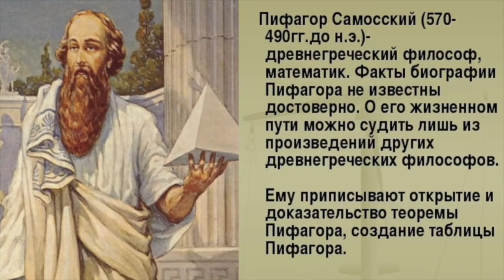Как Осознает Себя Человек Думает о Себе и Понимает Себя ? Человека Это Неосознанная Голограмма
Как себя осознает, думает о себе, и понимает себя Человек? Человека Это Неосознанная Голограмма  Это всего лишь представление и видение себя в пространстве, с очень примитивным пониманием о себя, и за себе. Также человека можно назвать флешка памяти на 24 часа. При этом человек, это голограмма которая себя не осознает, и не понимает кто он, откуда взялся, с таким гениальным продуктом как Тело, Мозг, Нервная система датчиков и все вместе проснулись в едином организме, вместе с сознанием Творца в Аватаре. И многое другое в этом фильме, и на нашем с вами канале Гениально все просто.
Подписываемся: На YouTube  канал  "Гениально все просто"
ссылка:

Благодарю дорогие мои!  Ураааааа! :)